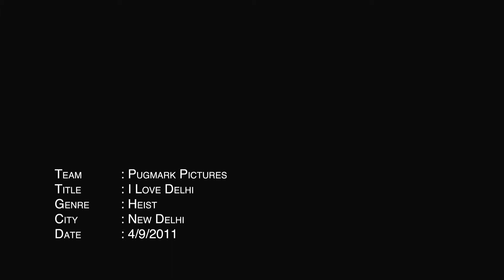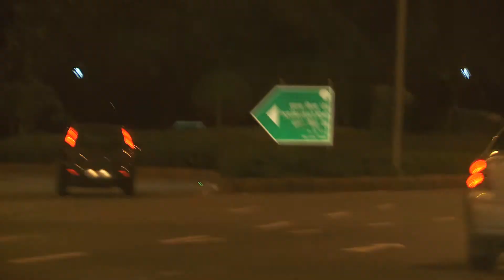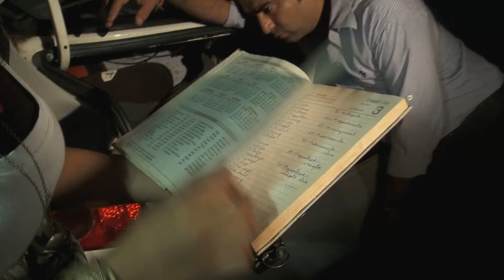I love Delhi QT.mp4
Made for 48 hour film project Delhi 2011.

i know lots of mistakes i have done in this ... but no excuses...